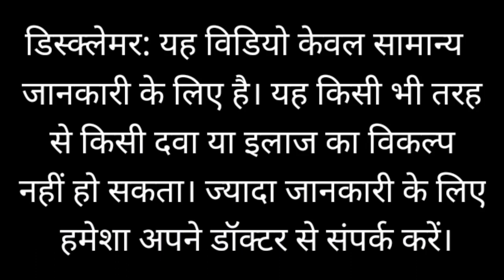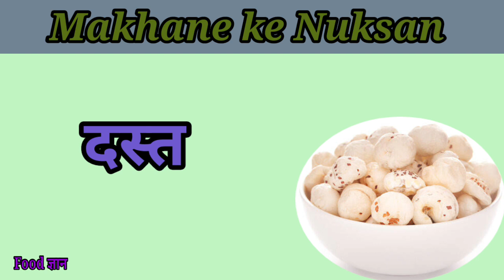ऐसे लोगों को भूलकर भी नहीं खाने चाहिए मखाने, फायदे की जगह और बढ़ जाएगी दिक्कत/Makhane ke Nuksan 😧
Makhane ke Nuksan In Hindi।।